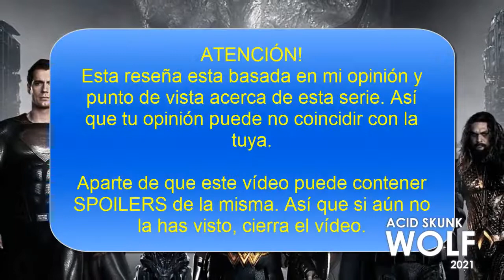Una serie de superhéroes Suprema | Invencible (Reseña)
Hoy nos toca a hacer la reseña de una serie que hará temblar de miedo a Marvel y DC